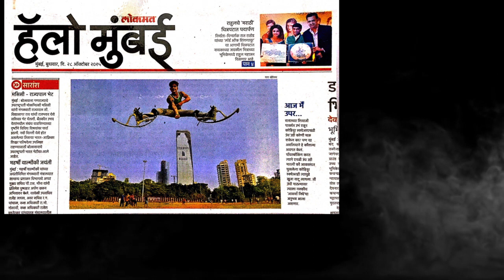First time an Unique Sport in India |Powerbocking| ULTIMATE STRIDERZ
Powerbocking is advanced gymnastic and it is being promoted in India by our group since 2012.
ULTIMATE STRIDERZ is an artist group India which promote unique acts in India.
We share our experience and passion with everyone.

We post content every week.

Godspeed [No Choir]
Audiomachine
Content found during:  0:00 - 1:16